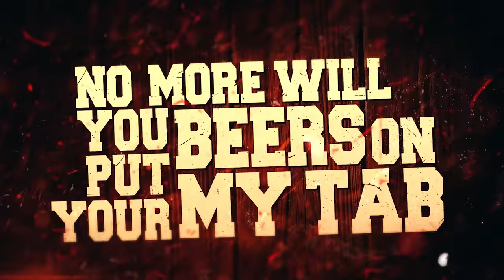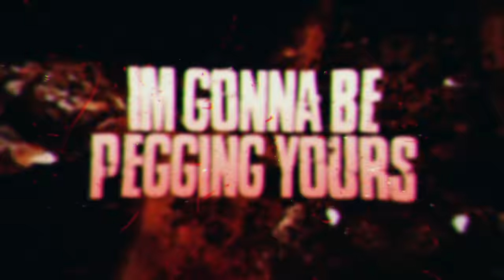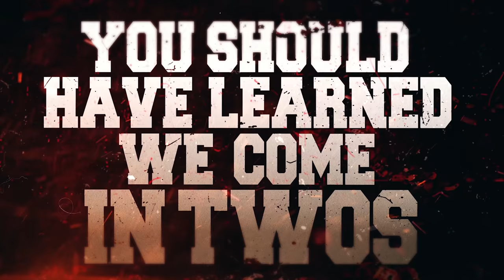PINTGLASS - NO MORE DISRESPECT [OFFICIAL LYRIC VIDEO] (2020) SW EXCLUSIVE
Single: No More Disrespect
Released: September 23, 2020
Genre: Geezacore
Location: Guildford, England

Line-up:
Ben Mason - Vocals
Barney Warner - Vocals
David Ball - Guitars
Angelo Pandolfi - Bass
Ian King - Drums

Credits:
Instrumental written by Ian King
Mixed/Mastered by Slamnasium Recordings
Video by Motus Insaniam